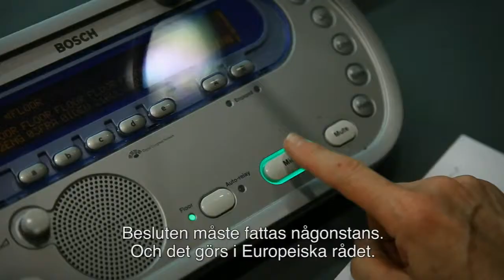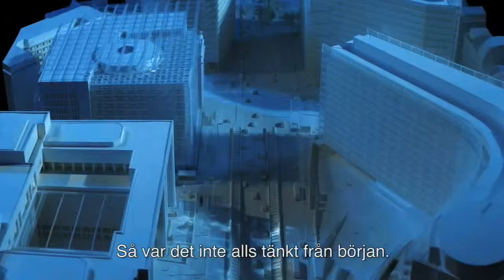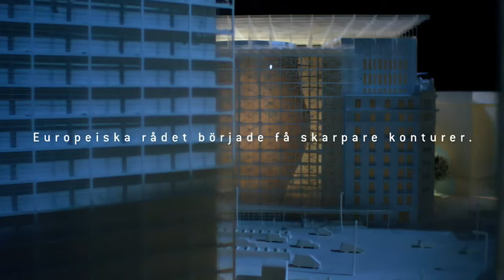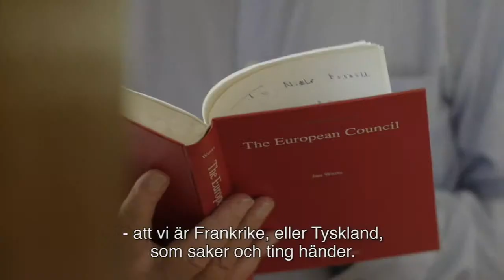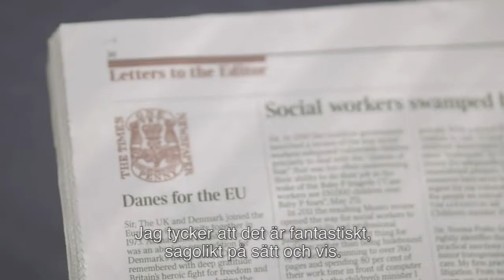Teaser: A history of the European Council (SV)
(Trailer version, subtitles in Swedish)